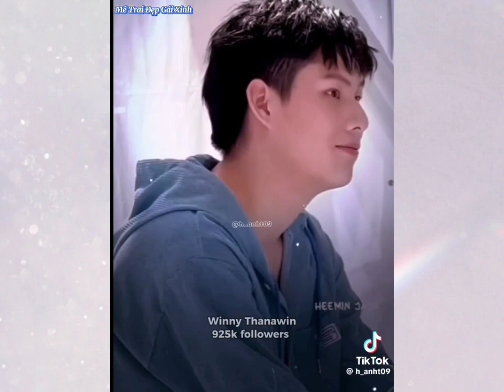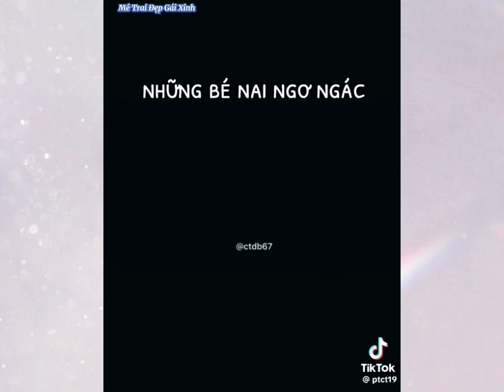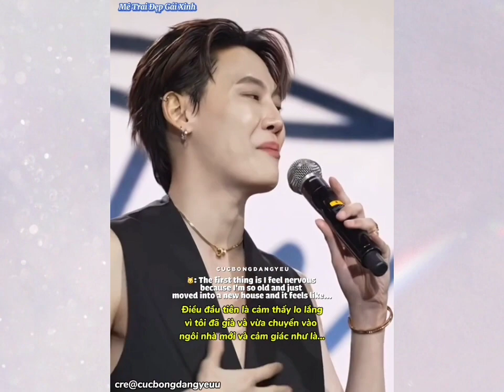[Tổng hợp TikTok] Cuối tuần giải trí xả tress cùng các Mỹ nam an tĩnh nhà GMMTV #87